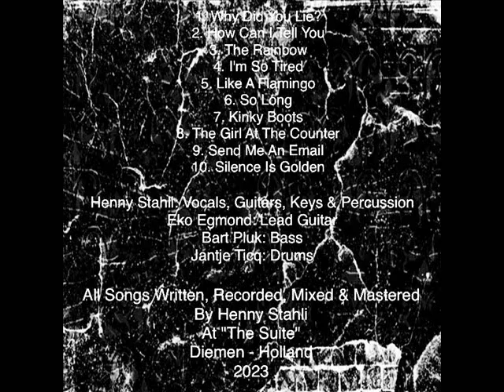"BUS 59" - "ON A RIFFY ROAD" - Full 2023 album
00:00 Why Did You Lie?
03:22 How Can I Tell You
05:58 The Rainbow
09:25 I'm So Tired
13:46 Like A Flamingo
17:11 So Long
20:54 Kinky Boots
25:25 The Girl At The Counter
28:53 Send Me An Email
32:05 Silence Is Golden

Henny Stahli: Vocals, Guitars, Keys & Percussion
Eko Egmond: Lead Guitar
Bart Pluk: Bass
Jantje Ticq: Drums

All Songs Written, Recorded, Mixed & Mastered By Henny Stahli
At "The Suite" - Diemen - Holland 2023